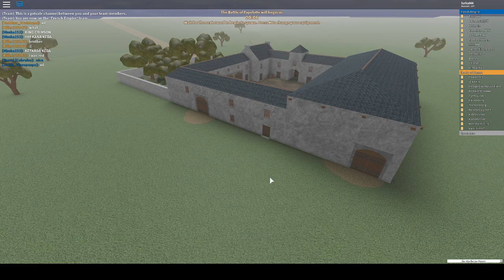Battle of Papelotte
Music is napoleonic britsh music German state vs french empire